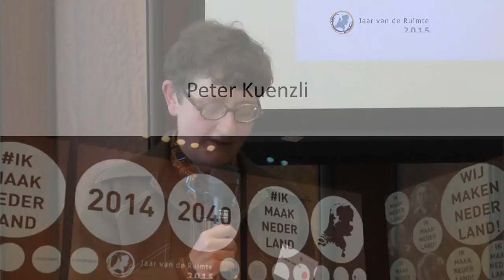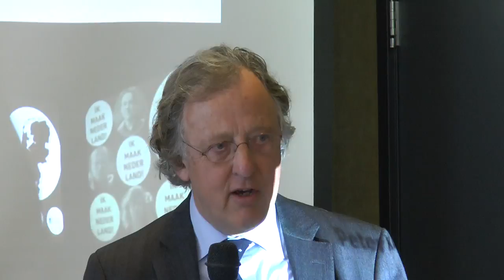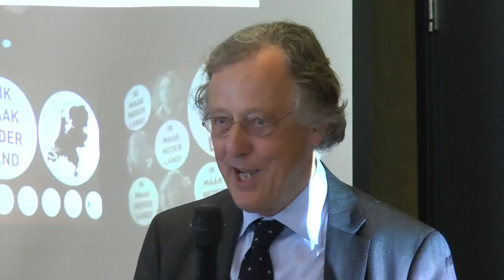Jaar vd Ruimte On Tour #1 - Epicentrum Loppersum - Keynote Peter Kuenzli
Jaar van de Ruimte On Tour
Na de aftrap van het Jaar van de Ruimte op 15 januari in Amsterdam maakten we op weg naar de slotbijeenkomst op 15 december in Amersfoort een rondreis door het hele land om met elkaar in gesprek gaan over de opgaven en de perspectieven. Tijdens vier regionale bijeenkomsten (8 april, 25 juni, 17 september en 12 november) voerden we de discussie door heel het land.

Epicentrum Loppersum
De eerste werkbijeenkomst vond plaats in Loppersum, het epicentrum van de discussie over de toekomst van dit wingewest. De afgelopen 50 jaar, dus ook in de VINEX periode, heeft heel ons land geprofiteerd van de aardgasbaten. Wat is het toekomst perspectief voor dit gebied? Hoe gaan we om met de spanning tussen veiligheid en ruimtelijke kwaliteit? Hoe sluit de gebiedsopgave aan bij de opgaven uit het openingsbod van het Jaar van de Ruimte, zoals de energietransitie?

Daarover gingen we in gesprek, maar ook over het Manifest2040 in wording van het Jaar van de Ruimte en gingen we op zoek naar nieuwe praktijken, voorbeelden van een nieuwe toekomst van Nederland.